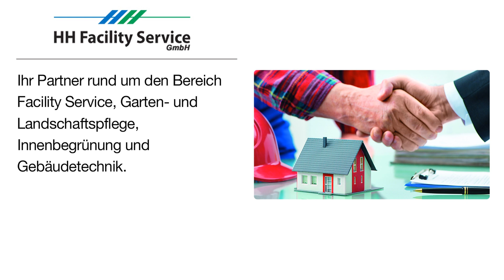HH Facility Service GmbH | Hausmeisterservice in Schlüchtern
HH Facility Service GmbH
Am Reitstück 8a
36381 Schlüchtern